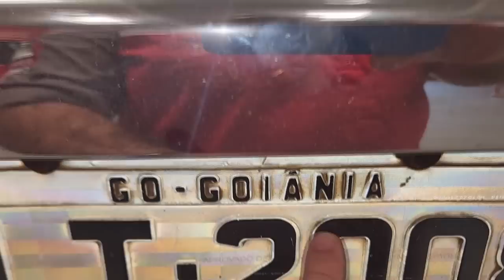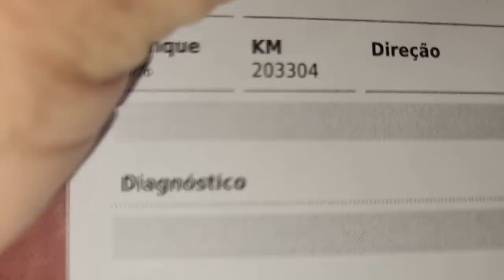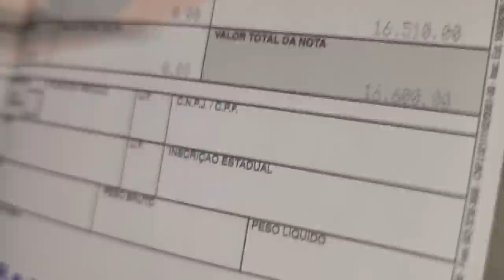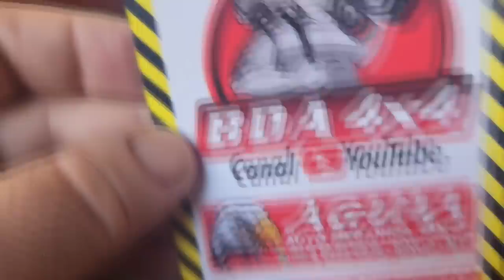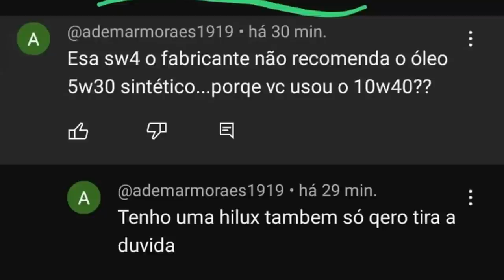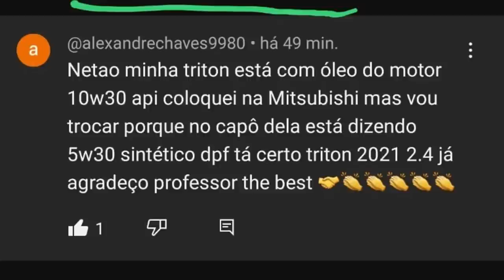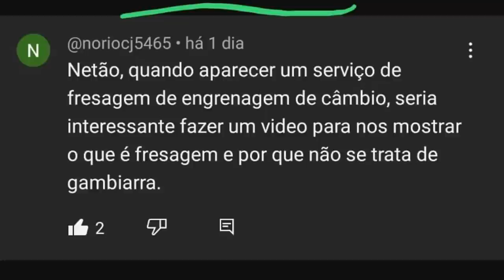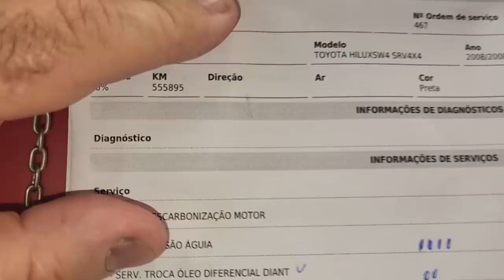EP. 1032// Toyota SW4 2008 Revisão TOTAL! Turbina, Correia Dentada, Lubrificação! Pergunte MECÂNICO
"embreagem s10"
"melhor mecânica"
"mecânica chevrolet"
"melhor marca óleo s10 5w30"
"como balancear"
"review s10"
"sw4 s10"
"militec funciona"
"serviços toyota"
"oficina toyota"
"o que é hilux garbosa"
"mecânica toyota"
"manutenção toyota"
"restauração hilux"
"hilux antiga"
"diesel 4x4"
"como montar motor diesel"
"diesel 4x4"
"embreagem s10"
"melhor mecânica"